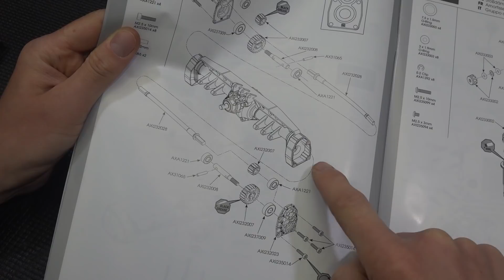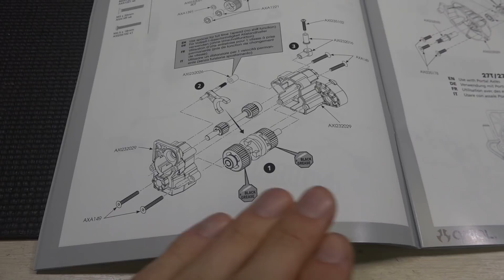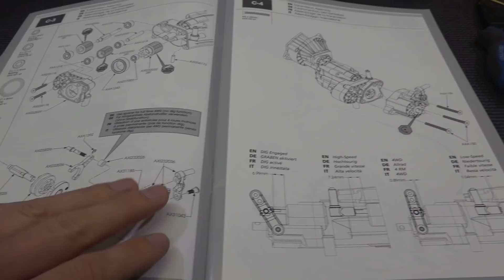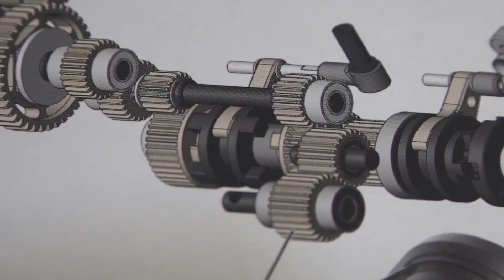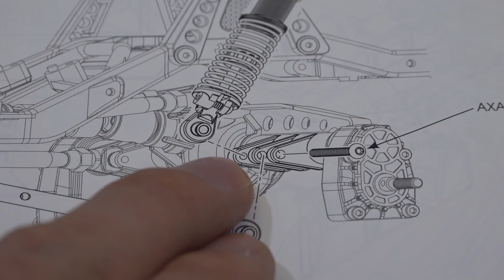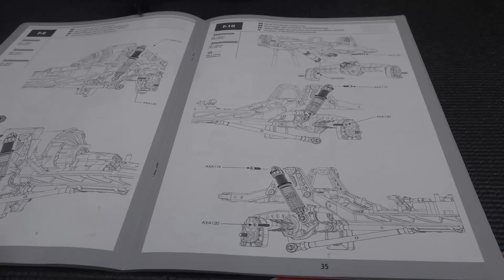AXIAL SCX10 III ... Новый лидер в 2020 г.? Круче чем TRAXXAS TRX4? Сборка Axial 3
Обзор нового AXIAL SCX10 III. Аксиал 3 содержит в себе портальные мосты, 2-х скоростную коробку и главное диг юнит (dig unit).